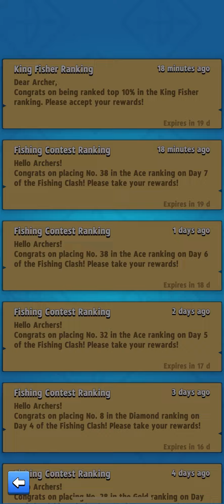AECHERO: VERY BAD EVENT FOR ME! FISHING FINAL! F2P EVENT!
Hello everyone, so the fishing event has ended for me, and I made the final event, if you play as a F2P player do not hope that you will get good rewards, or the second option you need to prepare very hard for fishing and collect a huge number of gems, I think somewhere from 30-40k and as much as possible